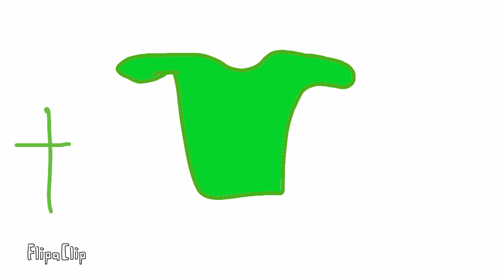Sub to... series1 ep6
Check my cartoon animation made with flipaclip sub to Skydrawz